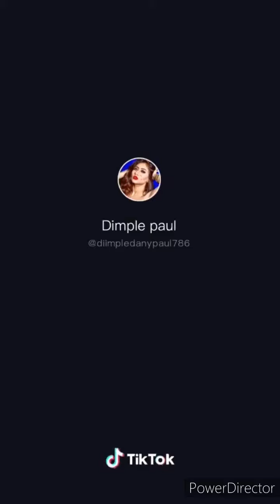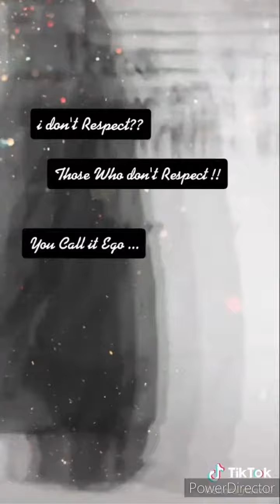GIRL'S ATTITUDE Tik Tok videos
To see your tik tok videos on YouTube then just comment down your tik tok id below in the comment box